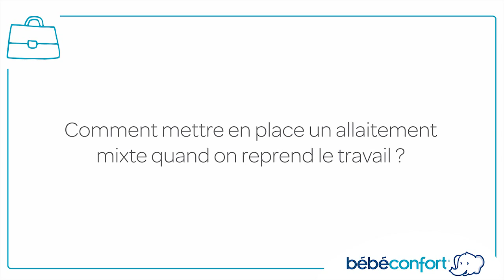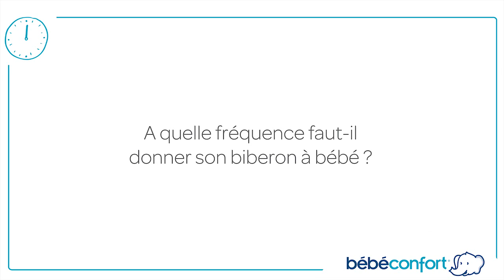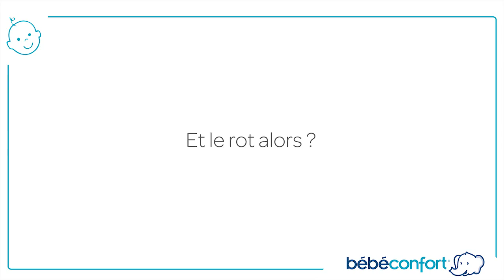Bien nourrir bébé au biberon avec BEBE CONFORT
Bien nourrir bébé au biberon